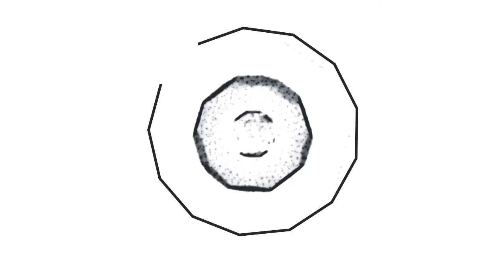Marlo ile Northern Tale 3 Oynuyoruz | Bölüm #5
bugün sizler için Northern Tale 3 oyununu çözmeye ve oynamaya çalıştım. Northern Tale 3 oyunu için değerlendirmem açıklama kısmındadır. Northern Tale 3 oyunu hakkında yorum yapın, diğer kullanıcılara oyun hakkında düşüncelerinizi paylaşın.

I tried to solve and play Northern Tale 3 for you today. My assessment of Northern Tale 3 game is in the description section. Comment on Northern Tale 3 game, share your thoughts about the game to other users.